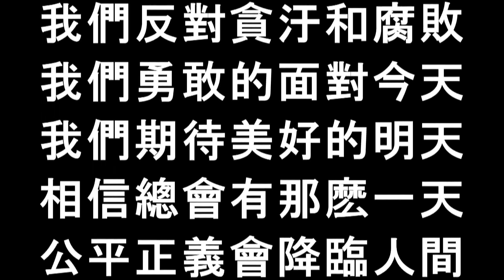韓國瑜什麽時候出來說話？ 2020.04.20